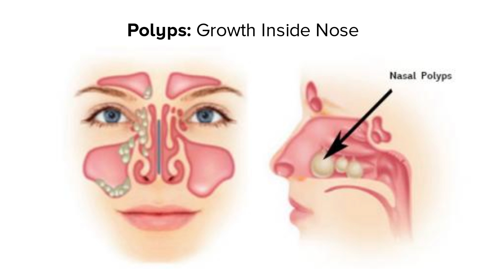Possible causes of loss of smell - Dr. Harihara Murthy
Nasal congestion from a cold, allergy, sinus infection, or poor air quality is the most common cause of anosmia. Other anosmia causes include: Nasal polyps -- small noncancerous growths in the nose and sinuses that block the nasal passage. Injury to the nose and smell nerves from surgery or head trauma.